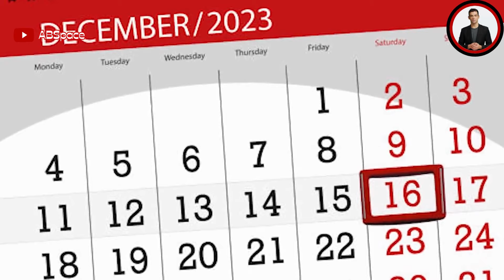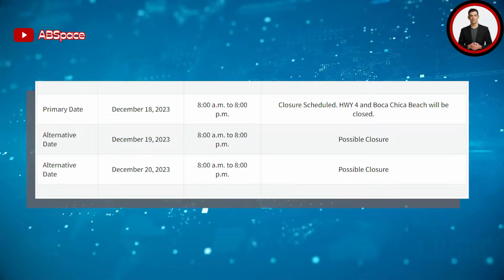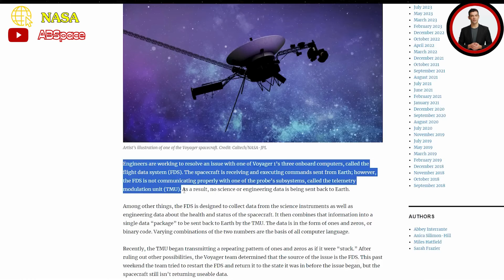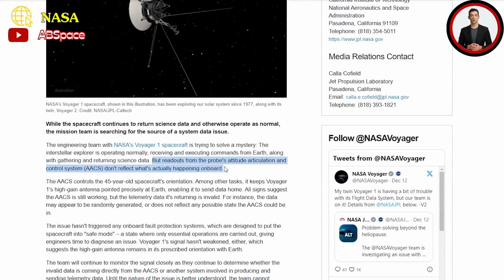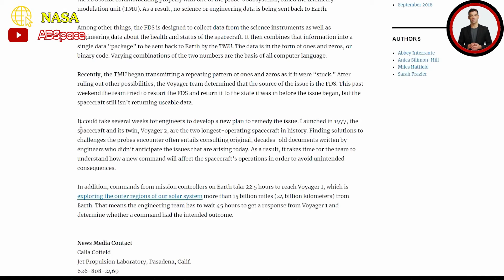"SpaceX's Mind-Blowing Pulsating Engines: Unveiling Epic Pairings, After Upcoming Flight Test!"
Download the TOKTOK App 👇👇👇
Get ready to witness the future of space travel! In this mind-blowing video, SpaceX initiates the eagerly awaited Starship Flight 3 testing campaign. Brace yourself for jaw-dropping footage of this monumental achievement as Starship takes to the skies with its cutting-edge technology. But the excitement doesn't end there! Discover the thrilling upcoming pairings that are set to follow  Flight Test 3. As Elon Musk's vision becomes an astonishing reality, be a part of history in the making and join us as we embark on this incredible journey through space!